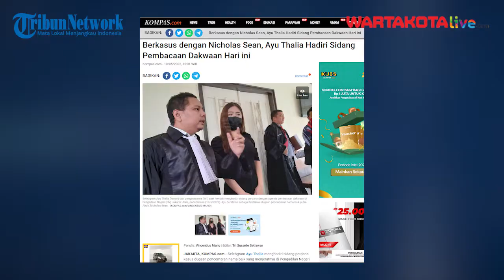Sidang Perdana Ayu Thalia Versus Nicholas Sean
Selebgram Ayu Thalia menghadiri sidang perdana kasus dugaan pencemaran nama baik yang menjeratnya di Pengadilan Negeri (PN) Jakarta Utara, Selasa (10/5/2022).
 Ayu Thalia hadir sebagai terdakwa kasus dugaan pencemaran nama baik yang dilaporkan Nicholas Sean.